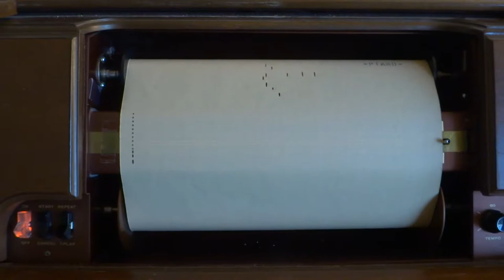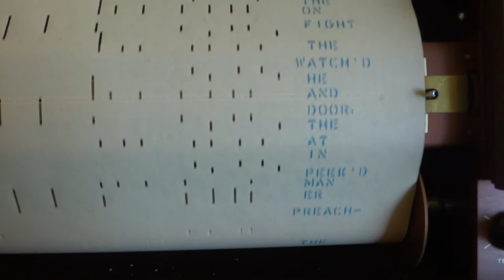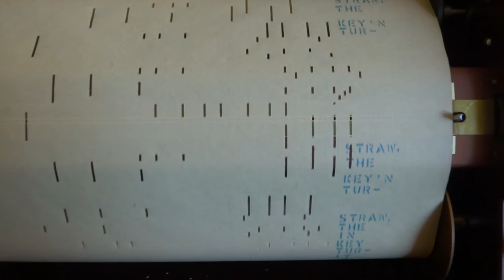Wurlitzer Player Piano - Turkey in the Straw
My Wurlitzer spinet player piano, recorded 2/28/2018, doing its best on a very difficult song. Just try to sing along! This is playing slower than the recommended speed.